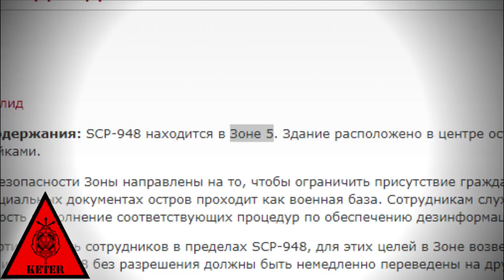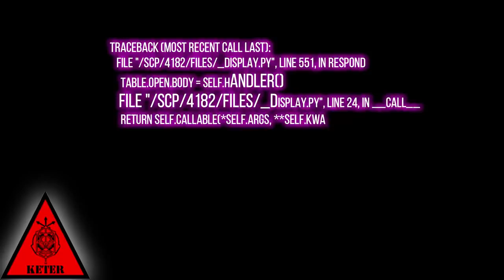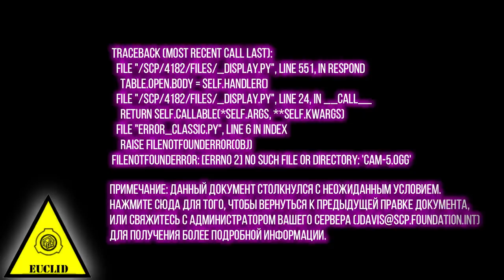SCP-4182 - Нет никакой Зоны 5